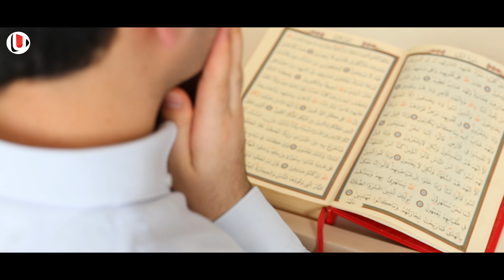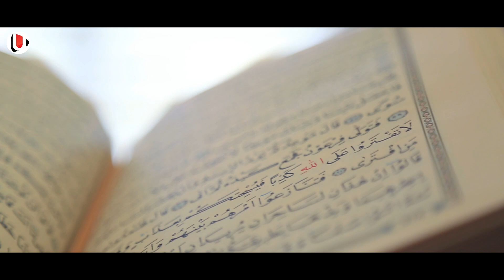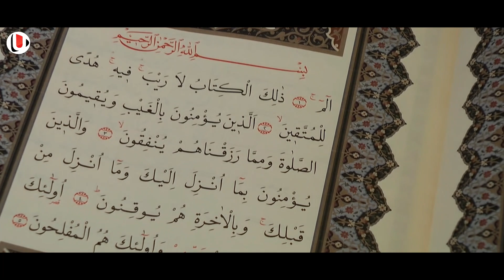പരീക്ഷ എഴുതാൻ എത്തിയ മുസ്ലിം പെൺകുട്ടിയുടെ മുന്നിൽ വെച്ച് ഈ അധ്യാപകൻ ചെയ്യുന്നത് കണ്ടോ